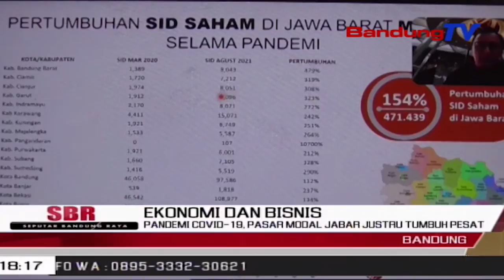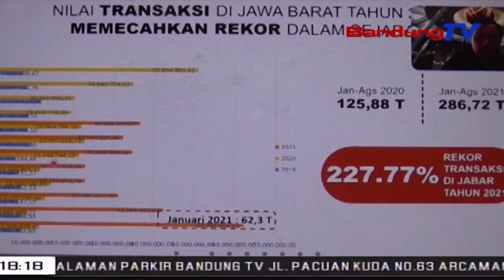Pandemi Covid-19, Pasar Modal Jabar Justru Tumbuh Pesat | SBR | BANDUNGTV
SBR | BANDUNGTV | IRFAN RAMANDA | Masa Pandemi Covid-19 Justru Membuat Pasar Modal Di Jawa Barat Tumbuh Pesat. Bahkan, Berdasarkan Data Bursa Efek Indonesia, Jumlah Investor Saham Di Jabar Pada 2021 Mengalami Kenaikan Tertinggi Sepanjang Sejarah. Banyaknya Media Digital Yang Bermunculan Di Masa Pandemi Covid-19, Disinyalir Menjadi Salah Satu Pemicu Pertumbuhan Pasar Modal Di Jawa Barat.